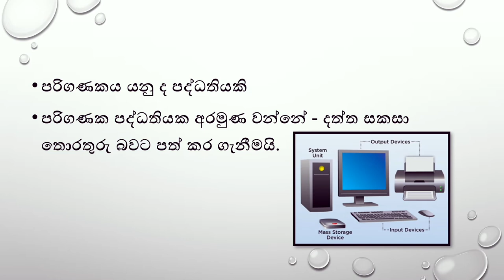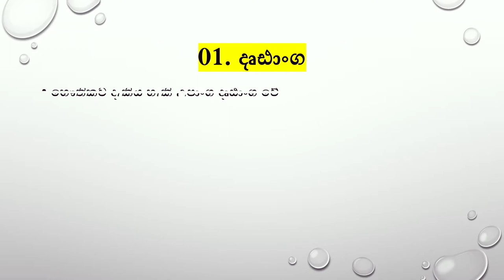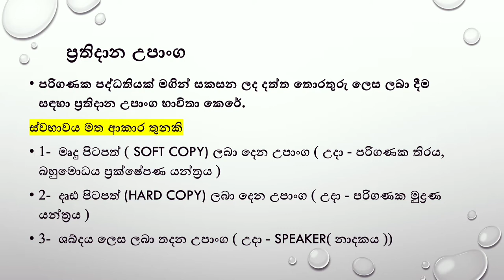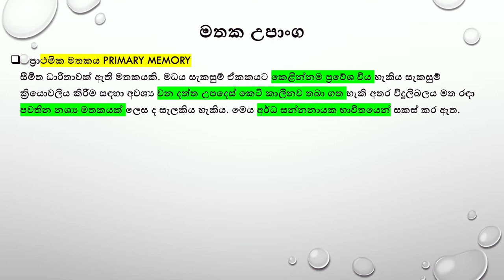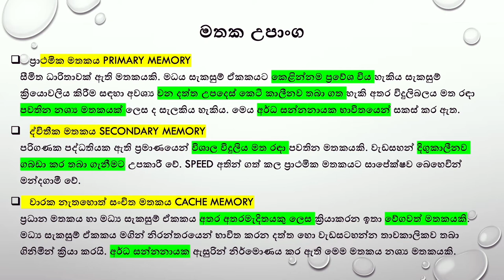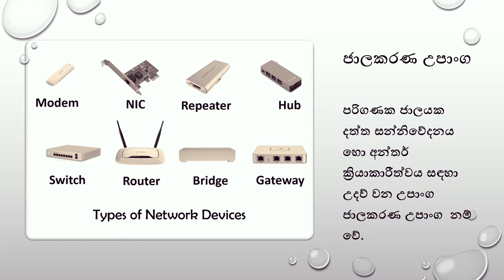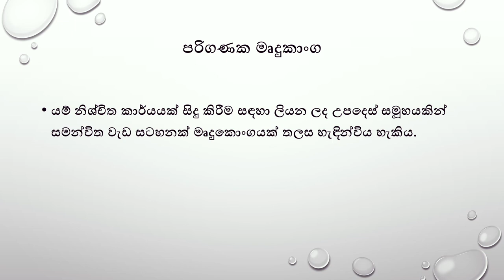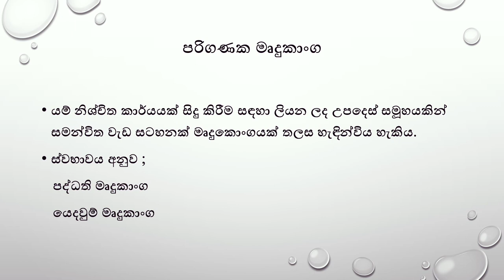Lesson 03- A/L ICT Sinhala දත්ත සහ තොරතුරු ( සිංහලෙන් මුල සිට සරලව )